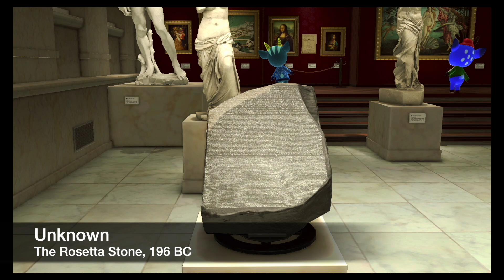[Animal Crossing New Horizons] Tour of the Art Museum and learn Real Names of the Art works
Come on a tour with me in the Art Gallery of the Museum in Animal Crossing New Horizons. How many of these art works do you know? Do you know their real names?